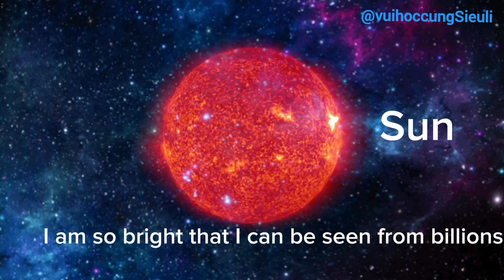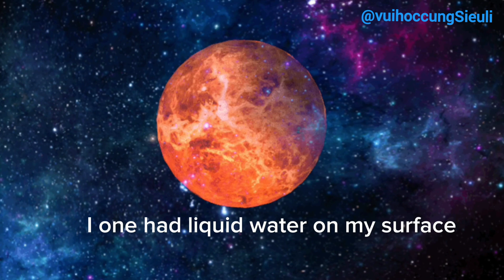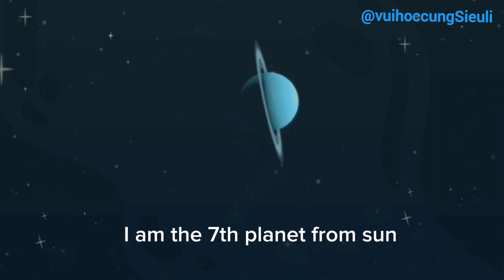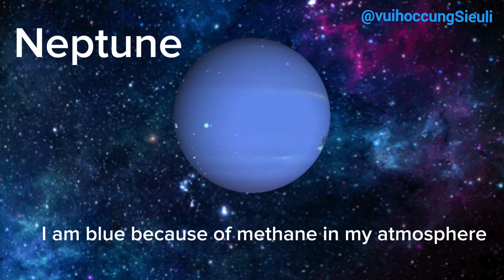Travel to solar system- Cùng khám phá về các hành tinh trong hệ mặt trời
Our solar system has 8 planets, each with its own unique characteristics. In this video, we will explore each planet in detail.Let's watch the video to learn more about the planets in our solar system!

Hệ mặt trời của chúng ta có 8 hành tinh, mỗi hành tinh đều có những đặc điểm riêng biệt. Trong video này, chúng ta sẽ cùng tìm hiểu  từng hành tinh.Hãy cùng xem video để tìm hiểu thêm về các hành tinh trong hệ mặt trời của chúng ta nhé!

I appreciate your support. Your subscription gives me the motivation to keep making videos